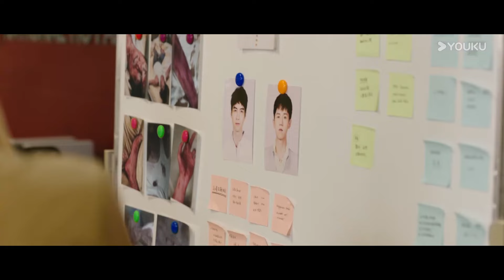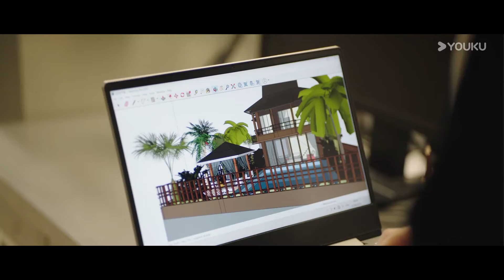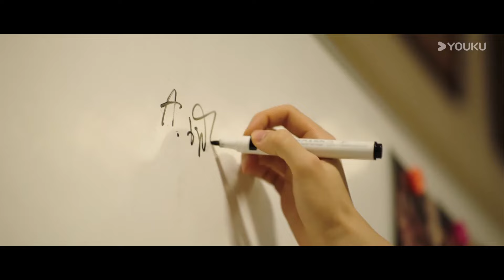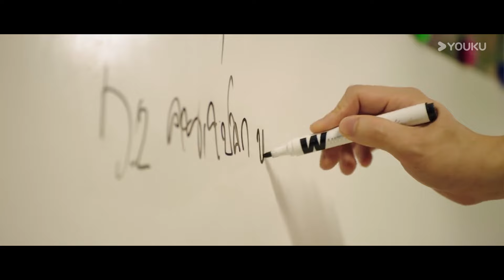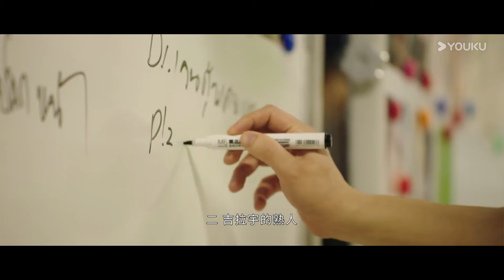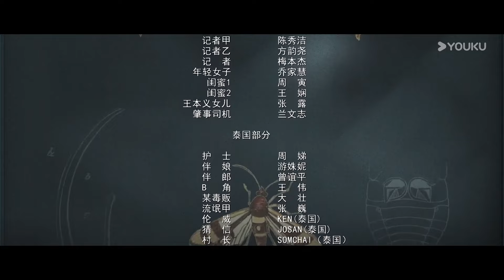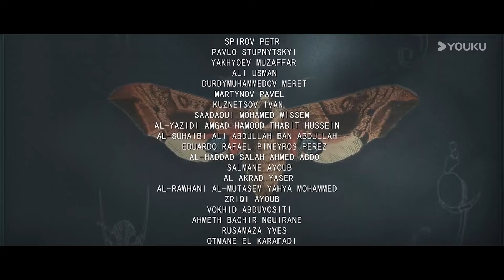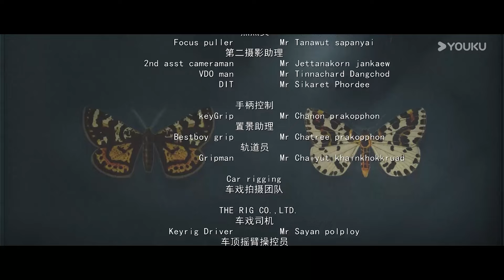【破茧 2 Insect Detective 2】Mandarin EP06: 张耀楚月徐志贤联手破奇案！| 张耀/楚月/徐志贤 | 悬疑 爱情 | 优酷白夜剧场 YOUKU SUSPENSE